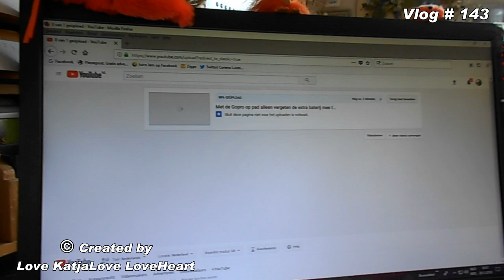Weer een drukke dag en weer met de Gopro op pad naar gemeentehuis voor paspoort Vlog #143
Megapixels (effectief):  20.1 MP
Beeldsensorformaat:  1/2.3 inch
Beeldstabilisator:  Ja
Optische zoom:  5 x
Samsung Galaxy S5:
Resolutie 720x1280